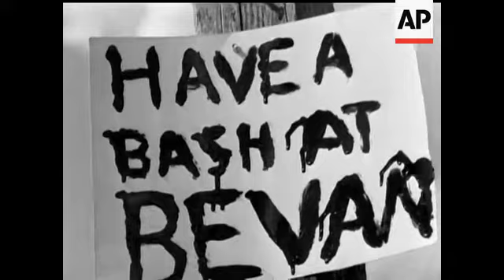DISS RALLY - SOUND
"Have a bash at Bevan Sign". Woman kicking football at effigy of Anuerin Bevan. Cu Calf Cu Pig GV of countryside. Richard Murdoch auctions a kid (baby goat), various shots. Procession consisting of floats passing Corn Hall, various shots. Roy Thornton addresses people from steps on Corn Hall. This is organised by the Conservative Party.